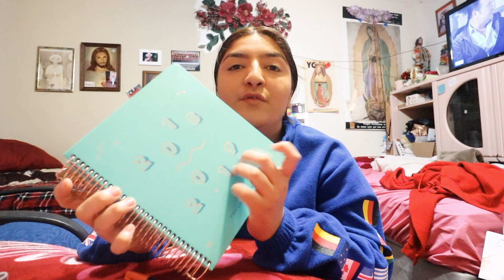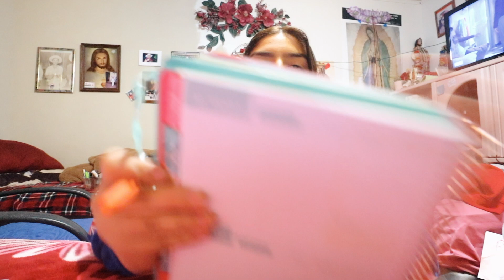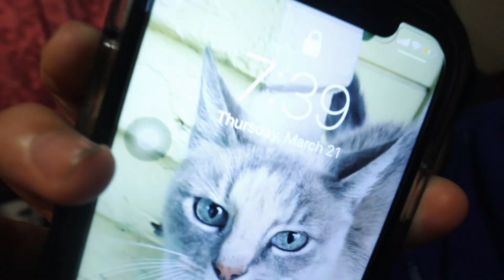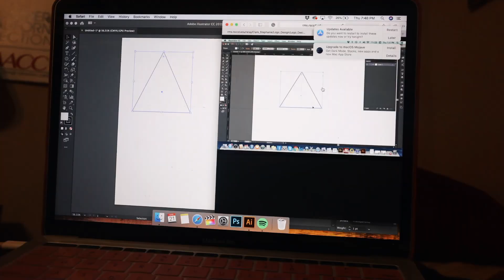GET PRODUCTIVE WITH ME COLLEGE VLOG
HIIIIIIII

today you guys come along with me throughout the day and we are gonna get productive.
twitter, Instagram @rosalinaheras

About Me

age? - 19
born where? - California
what grade are you in? -freshman (college)